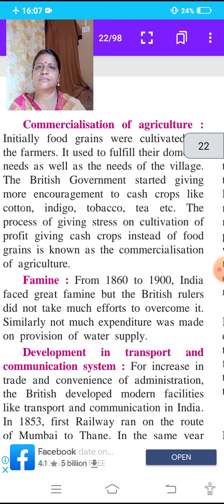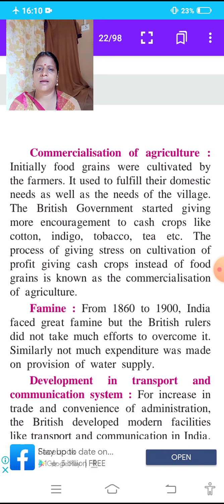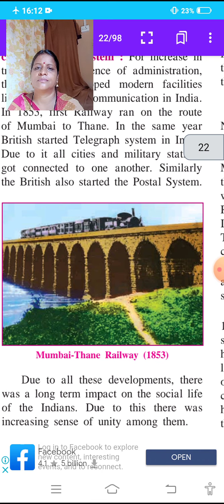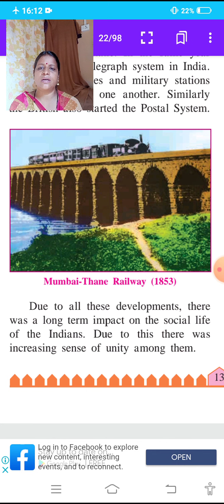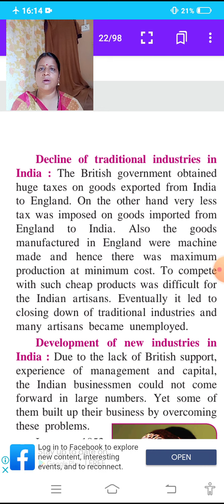10-09-20 His 8 th Effect of British Rule KECNANDURA